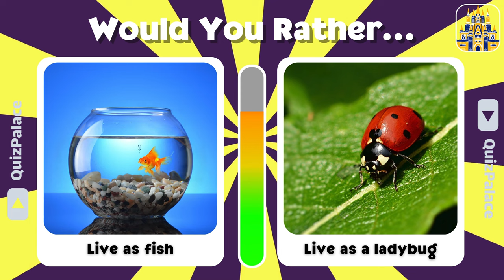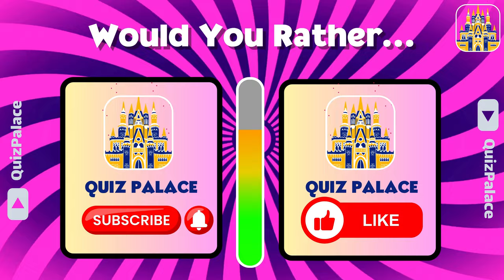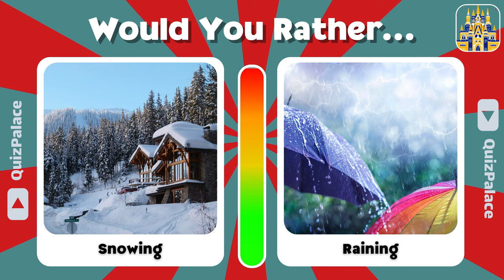Would you rather quiz | tell me what is your choice 😍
Welcome to our "Would You Rather? "The hardest choices ever" quiz! 😈
Get ready for a challenging video where you should decide between two most difficult options. 😈
Do you know yourself?  😉
Are you ready for this Quiz which you should choose between two most difficult options? 😁
This is how it works:
We will show you two options of two most random things and you choose one of them. They can be scary, fun, inserting as well too.
This Quiz is perfect for you and it's a great way to test your preferences. Whether you prefer kiss Annabelle or kiss a zombie?

We have a surprise for you in the middle of this Quiz.